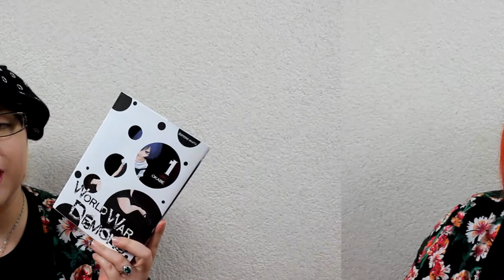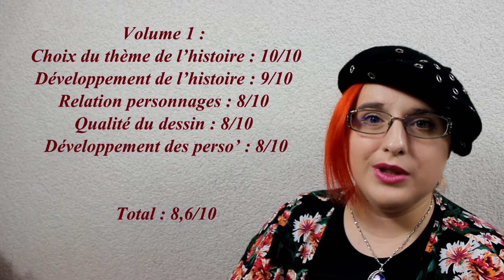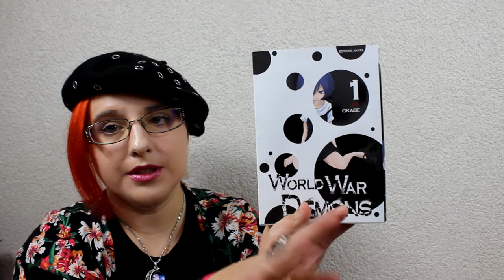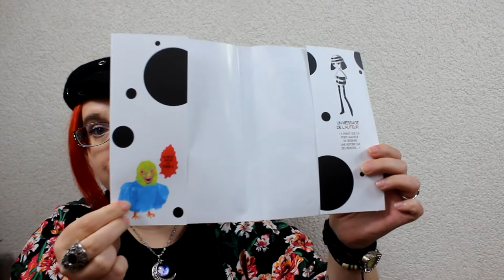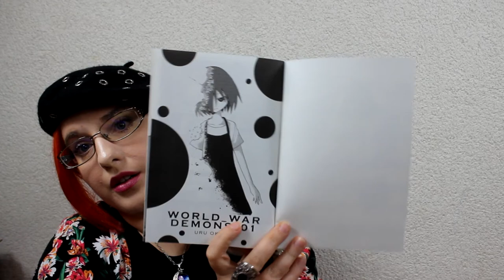[crash test manga] World War Demons (Shonen//éditions Akata)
RÉSUMÉ
Azuma, jeune collégienne, vit chez la famille de son oncle depuis la disparition de ses parents. Battue par son cousin, violée par son oncle, mal nourrie, elle développe très vite une curieuse maladie psychologique : le syndrome d'Alice de l'autre côté du miroir. Mais tandis qu'une vague de catastrophes commence à s'abattre sur Terre, son syndrome pourrait bien s'avérer être une arme redoutable ! Car, une nuit, transportée dans un univers parallèle, elle devra détruire, aux côtés de six autres individus aux passés traumatiques et atteints du même trouble, six "démons de l'univers" qui semblent à l'origine des catastrophes. La force de son désespoir lui permettra-t-elle de sauver le monde entier ? »

♥ kik. : HibikiPandi
♥ SNUPPS : HibiYume
♥ Periscope : HibiYume
♥ Fyuse : hibiyume

Boîte Postale :
Hibiki YUME
 BP 10002
 17360 saint Aigulin